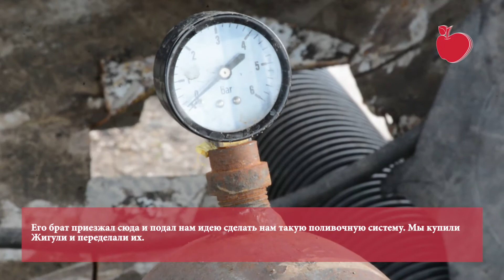Братья в безводной деревне переделали «Жигули» в водяной насос